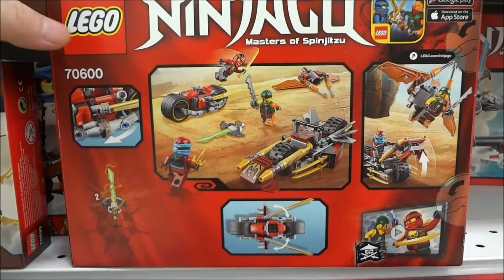レゴ ニンジャゴー ニンジャ パワーバイク【Ninjago】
●レゴ ニンジャゴー ニンジャ パワーバイク
レゴ ニンジャゴー 〜スピン術バトルの使い手〜
カイ/レッド・ニンジャ（Kai Smith/Red Ninja）森嶋秀太
ジェイ/ブルー・ニンジャ（Jay Walker/Blue Ninja）大下孝太
ゼン/ホワイト・ニンジャ/チタン・ニンジャ
（Zane Julien/White Ninja/Titanium Ninja）橘諒
コール/ブラック・ニンジャ（Cole Brookstone/Black Ninja）
斎藤楓子
ロイド・ガーマドン（ガーマドン小僧）/グリーン・ニンジャ/ゴールデン・ニンジャ
（Lloyd Montgomery Garmadon/Green Ninja/Golden Ninja）
松井恵理子
ウー先生（Sensei Wu Garmadon/Tech Wu/Evil Wu）
一条和矢、松井恵理子
ガーマドン先生/ガーマドン卿（Sensei Garmadon/Lord Garmadon）一条和矢
ニャー/サムライX（Nya Smith/Samurai X） 内田彩
ミサコ（Misako Garmadon）ひと美
ルー（Lou Brookstone） 新田英人
エドワード(Ed)坂本くんぺい
エドナ(Edna)よのひかり
ジュリアン博士（Dr. Julien/The Tinkerer）
ダレス師匠（Grand Sensei Dareth/Brown Ninja）相馬康一
ピクサル（P.I.X.A.L.,Primary Interactive X-ternal Assistant Life Form）ひと美
サイラス・ボーグ（Cyrus Borg/OverBorg）相馬康一
エレメント・マスター
スカイラー（Skylar/Orange Ninja）勝田詩織
カーロフ(Karlof)真田雅隆
グリフィン・ターナー（Griffin Turner）
カミーユ（Camille）結城飛鳥
ニューロ（Neuro）けいたろう
ボロボ（Bolobo）
グラビス（Gravis）
ジェイコブ（Jacob）
ペールマン（Paleman）
アッシュ（Ash）
シェイド（Shade）山岸治雄
トックス（Tox）
ホネホネアーミー（The Skullkins）
サムカイ（Samukai）
クランチャ、ヌッカル（Kruncha and Nuckal）
ウィプラッシュ（Wyplash）
フラクジョー（Frakjaw）
クラジ（Krazi）
チョポブ（Chopov）
ボーンザイ（Bonezai）
ヘビヘビ族（The Serpentine）
グレート・ヘビヘビ（The Great Devourer）
アナコンドライ族（The Anacondrai）
パイソー将軍（Pythor P. Chumsworth）相馬康一
アークトゥルス将軍（Arcturus）
ヒプノブライ族（The Hypnobrai）
スケールズ（Skales）
セルマ
スケールズ・ジュニア（Skales Jr.）
スリスラ（Slithraa）
メズモ（Mezmo）
ラトラ（Rattla）
ベノマリ族(The Venomari )
アシディカス（Acidicus） 長谷川俊介
リザル（Lizaru）
スピッタ（Spitta）
ラシャ（Lasha）
ファンパイア族(The Fangpyre)
ファントム（Fangtom） 高橋伸也（右）遠藤広之（左）
ファンダム（Fangdam）
ファン・スエイ（Fang-suei）
スナッパ（Snappa）
コンストリクタイ族（The Constrictai ）
スカリドール（Skalidor）
バイター（Bytar）
チョークン（Chokun）
スナイク（Snike）
オーバー卿（The Overlord/The Golden Master）山岸治雄
ワルワル・サムライ(The Stone Army)
コズ将軍
ニンドロイド軍団
クリプトー将軍
ミンドロイド(Min-Droid)
マスター・チェン（Master Chen）高橋伸也
クラウズ（Clouse）野村大地
アイザー（Eyezor）
ズグ(Zugu)
ゴースト軍団
モロー(Morro)八木隆典 結城飛鳥
ウェポン・マスター(Weapon Masters)
レイス(Chain Master Wrayth)真田雅隆
バンシャ(Blade Master Bansha)しもがまちあき
ゴールター（Scythe Master Ghoul Tar）高橋伸也
ソールアーチャー（Bow Master Soul Archer）野村大地
マザーエミネント(The_Preeminent)
シーズン6 スカイバウンズ
Hiroshima Prefecture
Itsukushima Shrine
 毎日投稿
広島youtuber
次世代 youtuber
１日10万回再生
１００万回以上再生されている動画、チャンネル